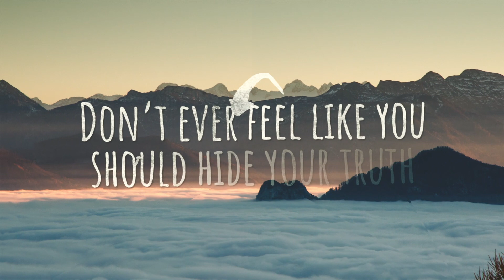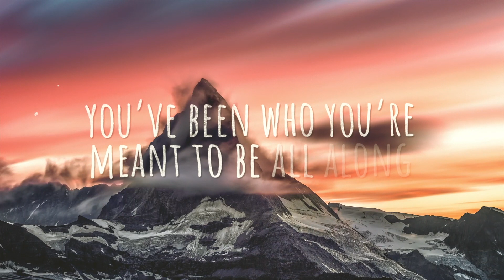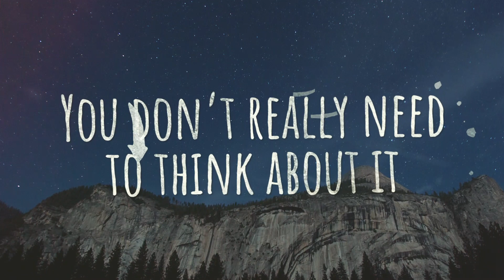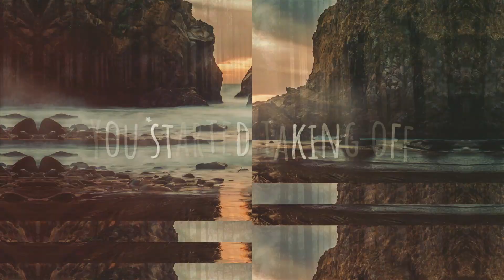CAILEE RAE - FLY 💗 Official Lyric Video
We love the new song "Fly" from Cailee Rae! Watch the official music video coming December 22!

CAILEE RAE 💗 FLY (LYRICS):

You should know that you can change the world
in control, so decide what your worth
And you don’t need to cover up your heart anymore
Ya you might be different but it’s something new
Don’t ever feel like you should hide your Truth
If someone brings you down

You don’t really need to think about it

Just Fly
You started taking off
You’re up where you belong
That’s why
No need to run away
From who you’re meant to be

Just fly
Just fly
Just fly

Break the mold we’re just waiting to see
How you grow when you wake from your sleep
Just be bold you’ve been who you’re meant to be all along all along

Just fly
Just fly
Just fly